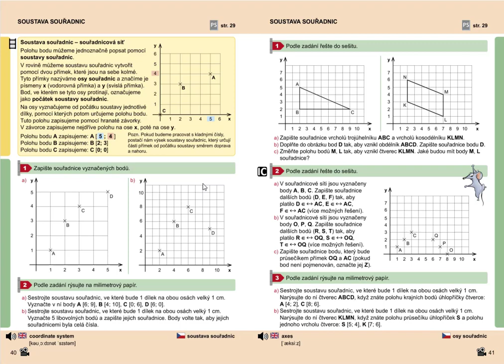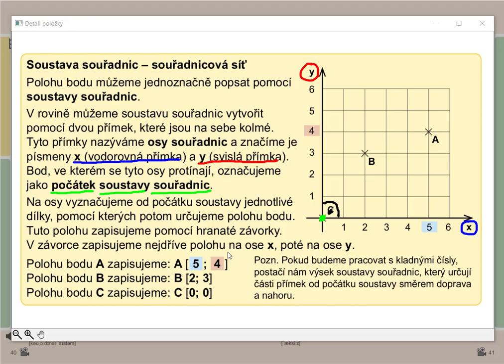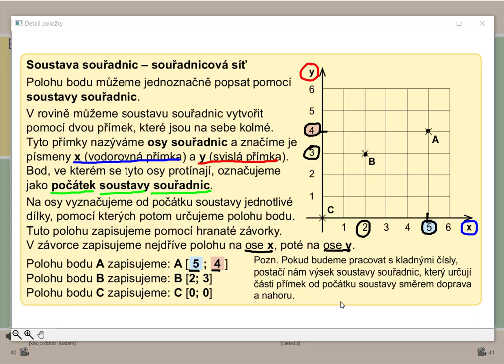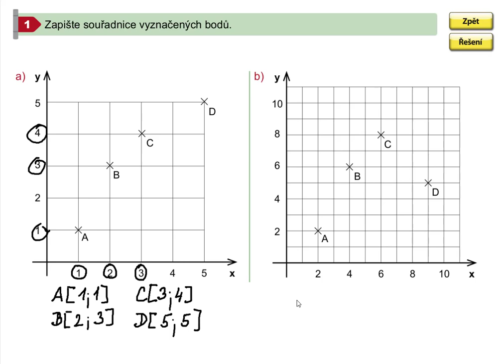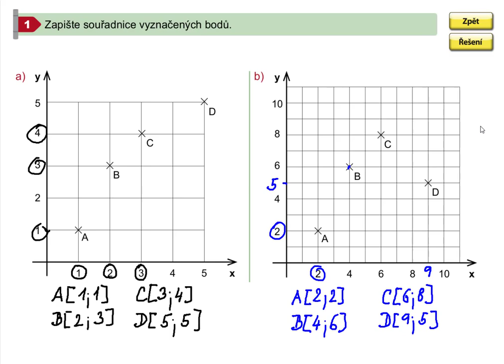Soustava souřadnic (1. stupeň ZŠ), Geometrie pro 5.roč., str. 40, cv. 1